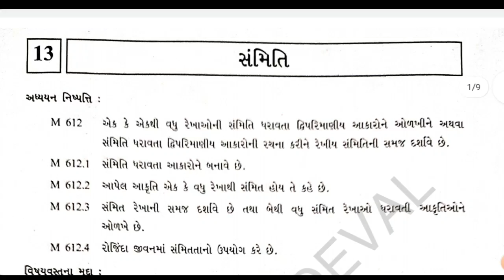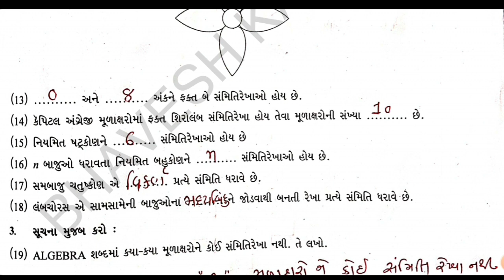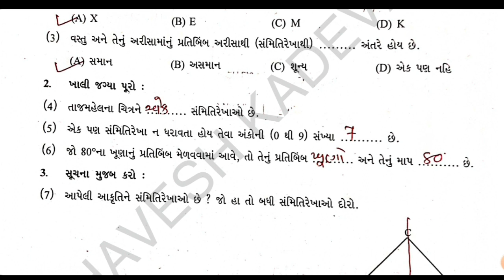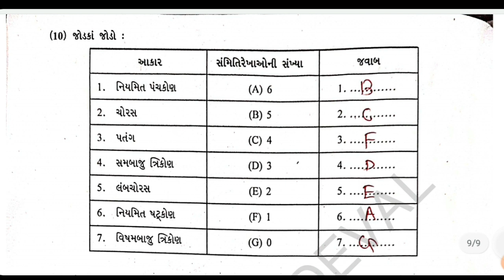dhoran 6 ganit chapter -13 swadhyay pothi | std 6 maths ch 13 swadhyay pothi solution | sem-2 ch 13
ધોરણ 6
 ગણિત
સ્વ અધ્ધયનપોથીસંપૂર્ણ અને સચોટ  સમજ સાથે જવાબ

પ્રથમ સત્ર અને  દ્વિતીય સત્ર

પ્રકરણ-1 સંખ્યા પરિચય

પ્રકરણ-2  પૂર્ણ સંખ્યાઓ

પ્રકરણ-3  સંખ્યા સાથે રમત

પ્રકરણ-4 ભૂમિતિના પાયા ના ખ્યાલો

પ્રકરણ-5 પાયાના આકરો ની સમજ

પ્રકરણ-6 પૂર્ણાંક

પ્રકરણ-7 અપૂર્ણાંક અંખ્યાઓ

પ્રકરણ-8 દશાંશ સંખ્યાઓ

પ્રકરણ-9 માહિતી નું નિયમન

પ્રકરણ-10 માપન

પ્રકરણ-11  બીજગણિત

પ્રકરણ-12 ગુણોત્તર અને પ્રમાણ